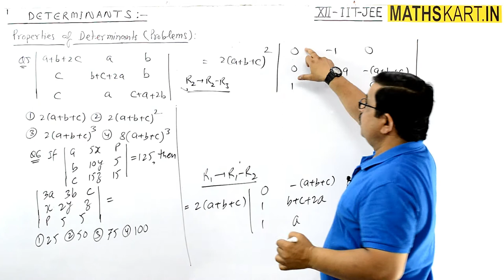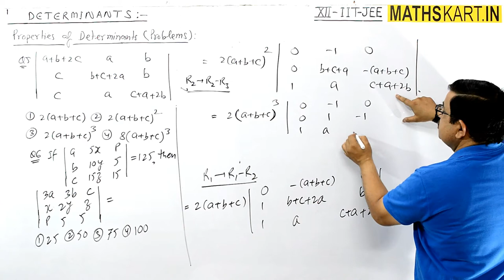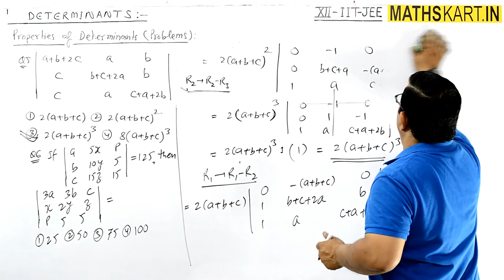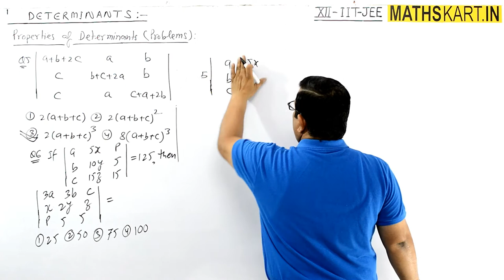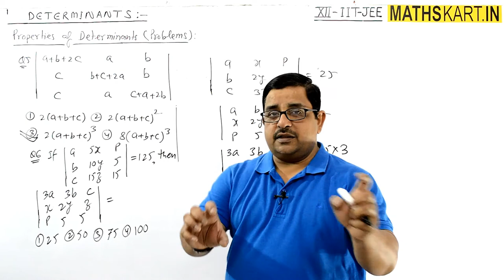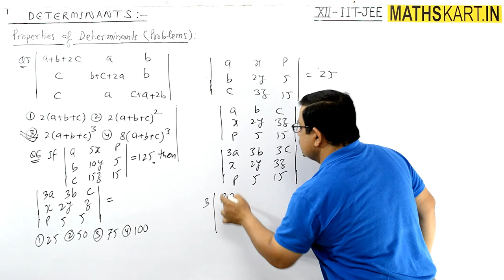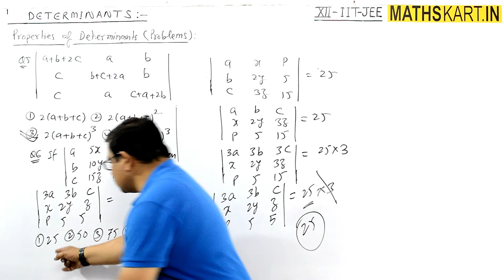Problems on Properties of Determinants | PART-08 | Determinants Class-12 CBSE/JEE Maths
Problems on Properties of Determinants. Determinants Class-12 CBSE/JEE Maths.

Play List of DETERMINANTS | 12 CBSE/JEE Mains & Advanced ( 27 FULL Chapter Videos )